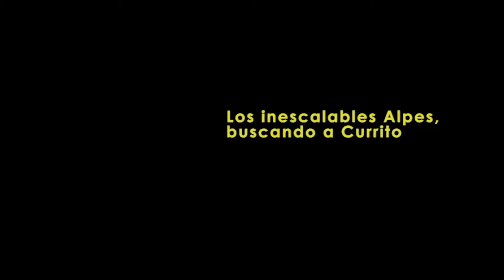Festival de Otoño 2021. "Los inescalables Alpes, buscando a Currito" de La Chachi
Los inescalables Alpes, buscando a Currito
María del Mar Suárez, La Chachi

39º Festival de Otoño Comunidad de Madrid

☆ Conecta con el Festival de Otoño ☆